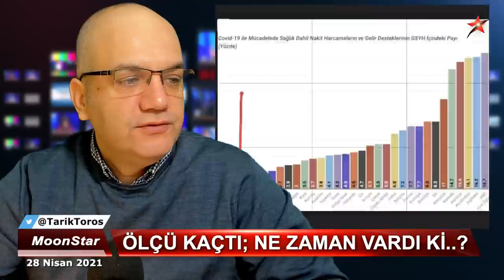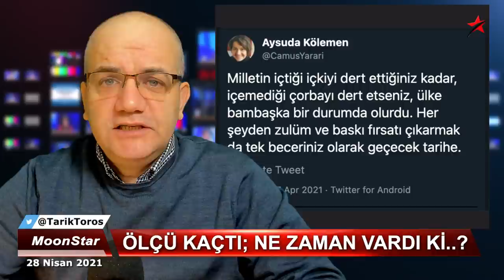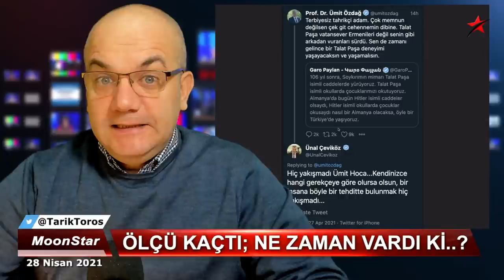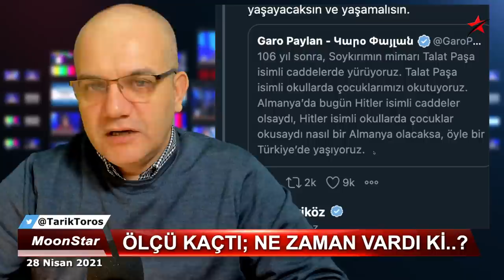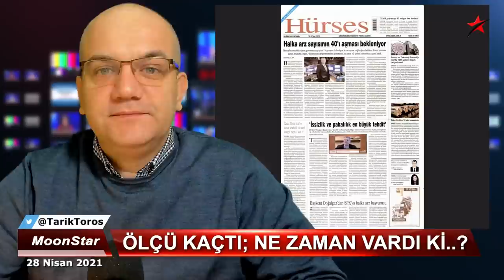Aile içinden sert ayar | Tarık Toros | Manşet | 28 Nisan 2021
28 Nisan 2021
Manşet

• Erdoğan'ın başyazarı patladı:
• "Ölçü kaçtı, iş çığırından çıktı..!"
• Büfe deyip geçmeyin..
• İçki yasağının perdelediği hakikat..